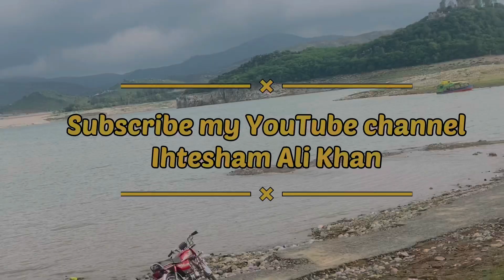Mabali Island || District Khan Pur | Ihtesham Ali khan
Beautiful Distination in khanpur.